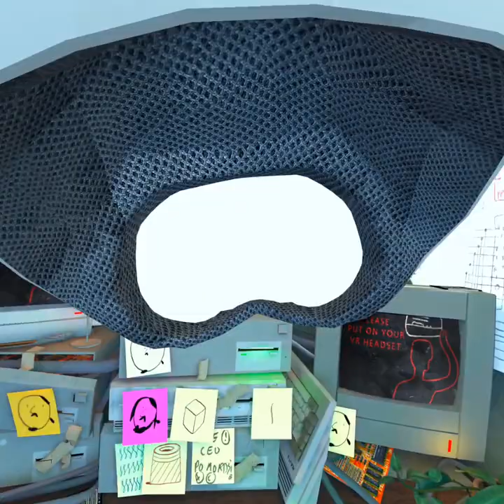super hot vr | ep: 3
so super hot its been a while and its still pretty hard to do